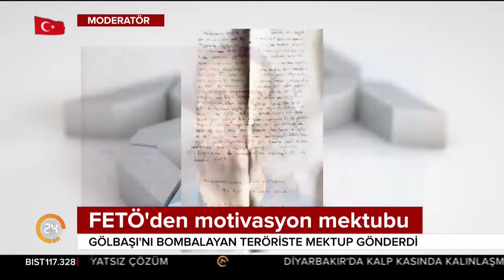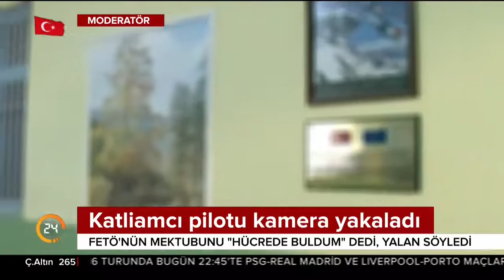FETÖ'cü pilotun cezaevinde yırtıp attığı nottan FETÖ talimatı çıktı: Daha büyük görev